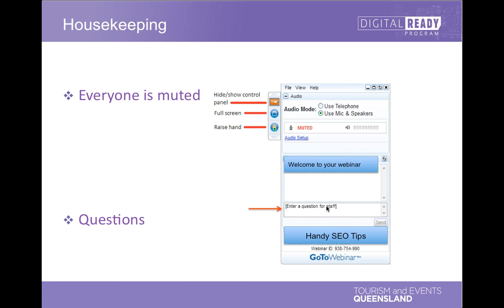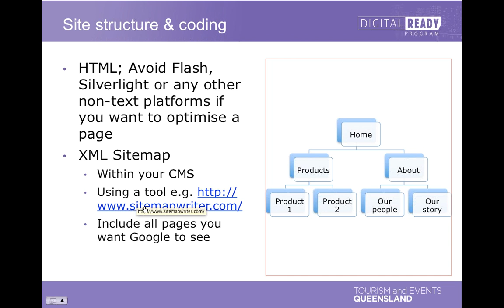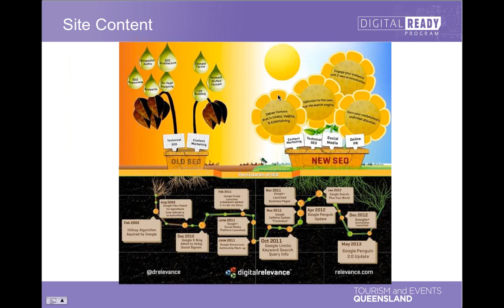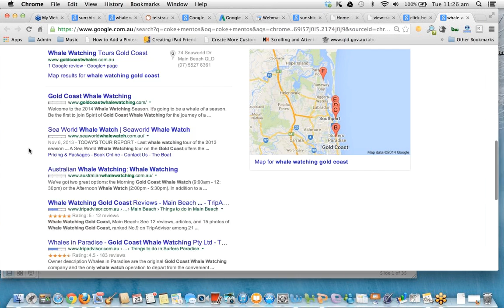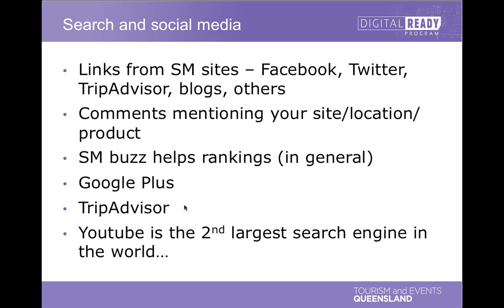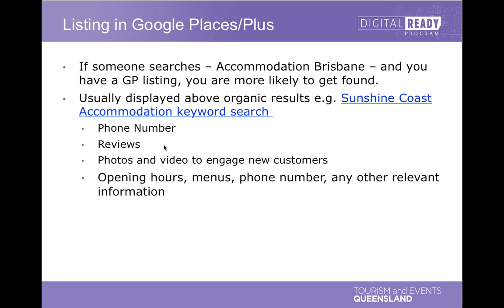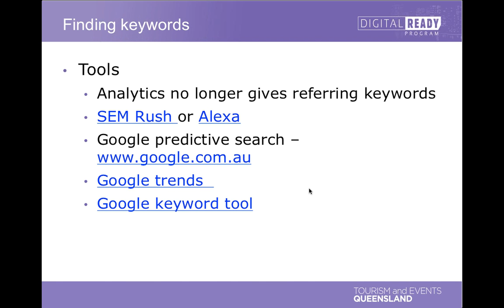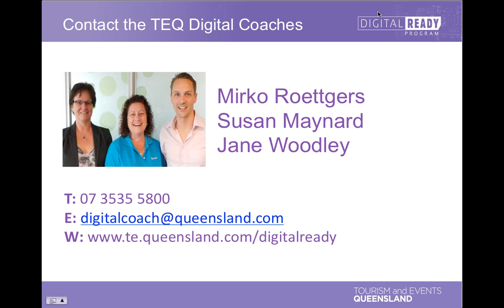Digital Ready Webinar - Handy SEO Tips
Watch this webinar to learn some handy SEO Tips!